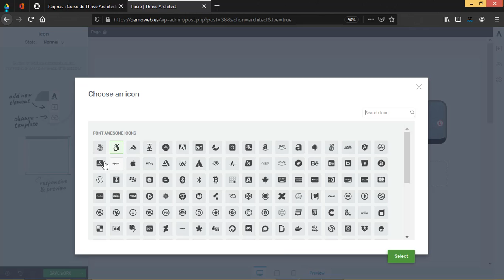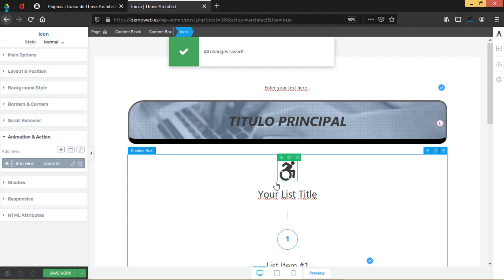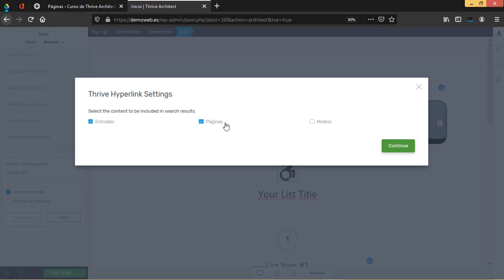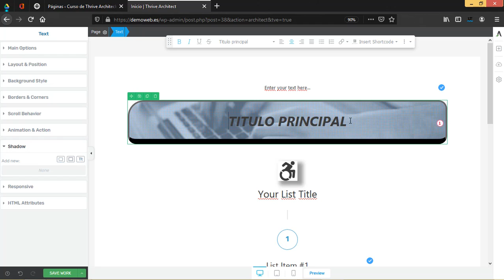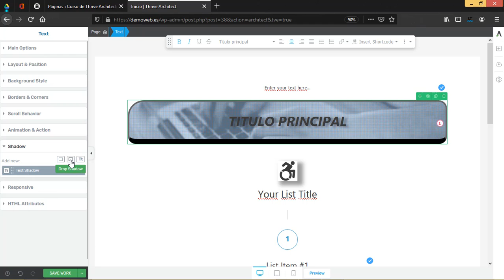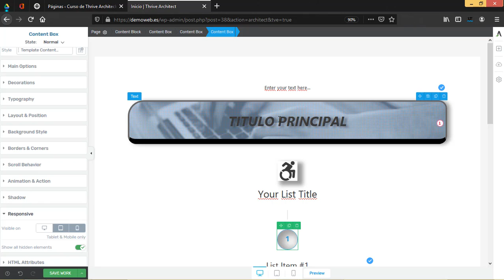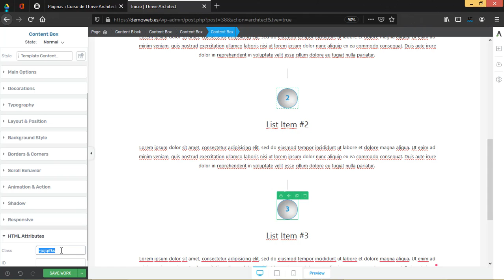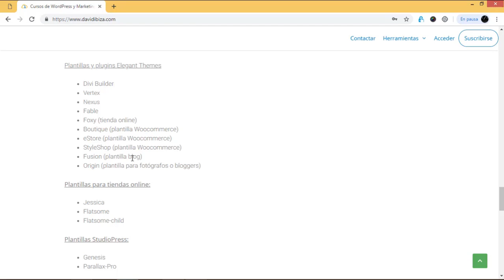4. Propiedades generales parte 2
En este vídeo terminamos de explicar las propiedades generales, llamadas así porque son las mismas en todos los bloques o módulos de Thrive Architect.

¿Aún no tienes Thrive Architect?* Puedes ver todas sus características y precio desde o descargarlo gratis desde mi zona premium en su última versión.